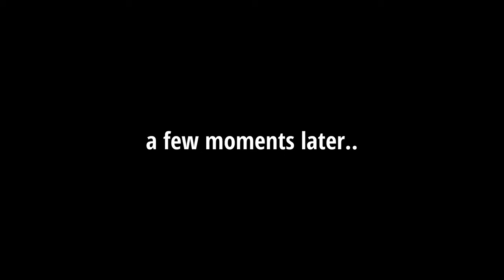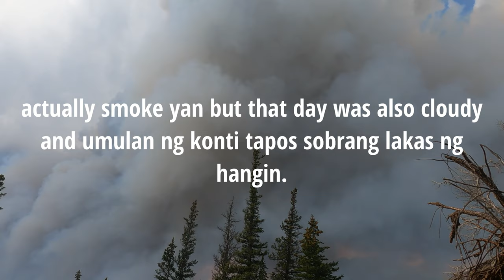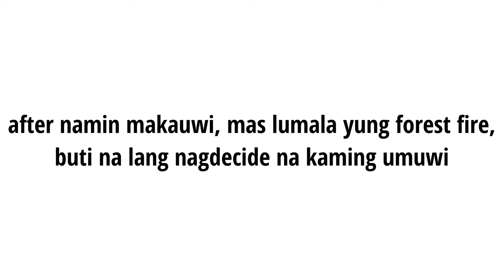Talbot Lake Paddle Boarding